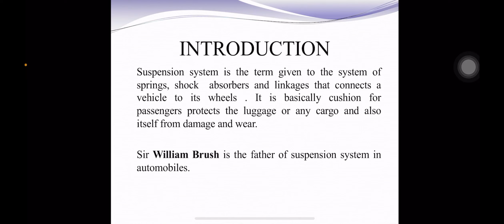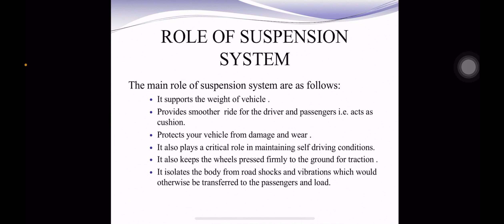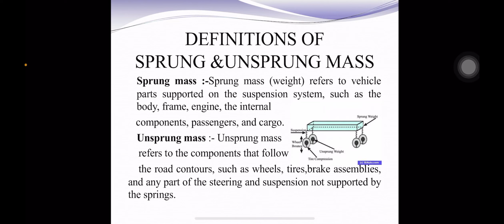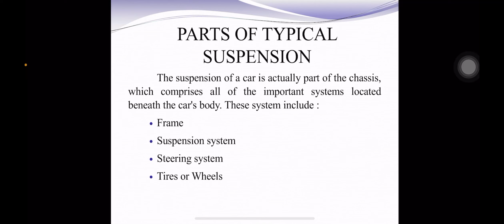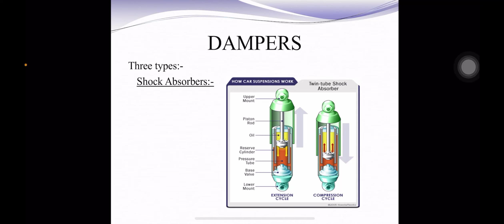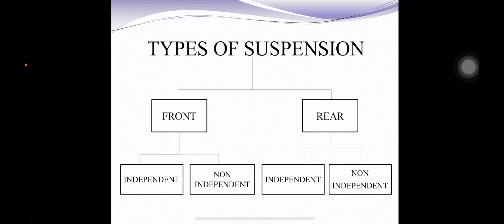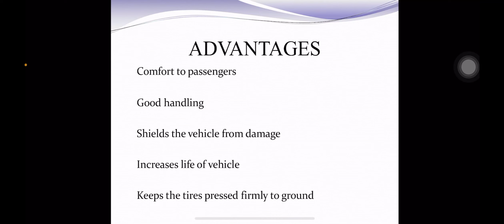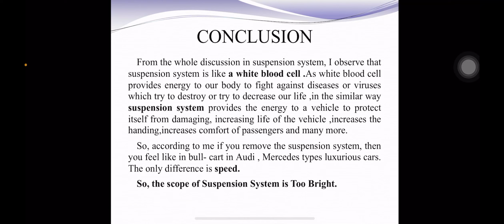Techtalk-156# Topic:-" SUSPENSION SYSTEM ( Cushion for Passengers) "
Techtalk-156#
Topic:-" SUSPENSION SYSTEM ( Cushion for Passengers) "
Presented by Binoy poyili
Assistant Professor
Department of Mechanical Engineering
VEDAVYASA INSTITUTE OF TECHNOLOGY